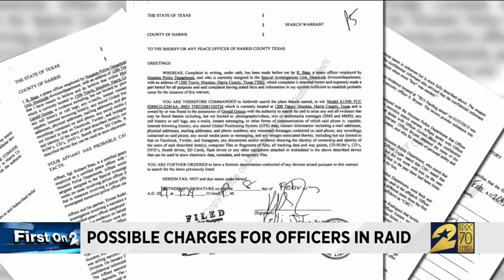Possible charges for officers in raid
Brandon Walker reports